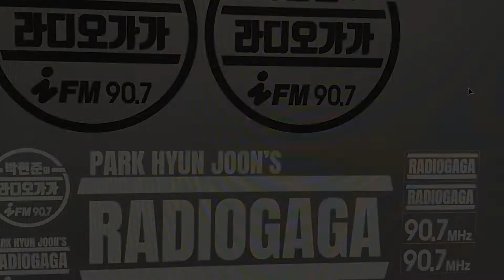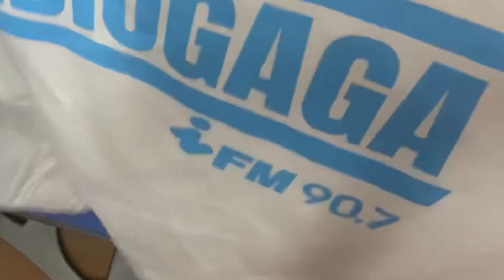박현준의 라디오가가 X 캣인어박스 굿즈 제작기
안녕하세요! 캣인어박스입니다. 기념으로 라디오가가 굿즈 제작영상을 찍어봤는데요. 굿즈가 어떻게 만들어지는지에 대한 궁금증이 풀리셨으면 하네요!
박현준의 라디오가가는 경인방송라디오에서 매일 정오부터 2시까지 방송되니 여러분의 많은 참여와 사랑 부탁드려요!
그리고 참여도 하셔서 굿즈도 가져가세요!

캣인어박스였습니다!